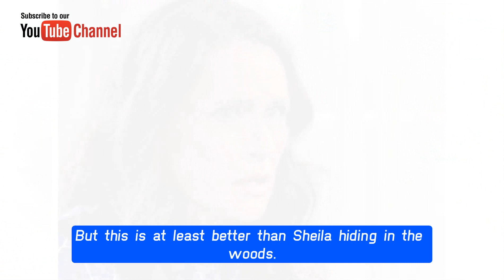Sheila kills Eric - Ridge vows revenge CBS The Bold and the Beautiful Spoilers